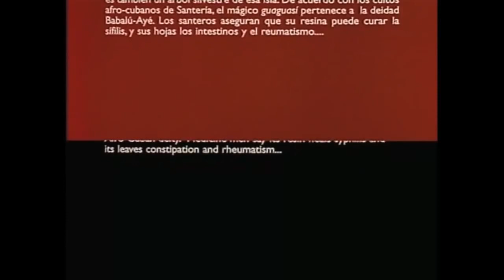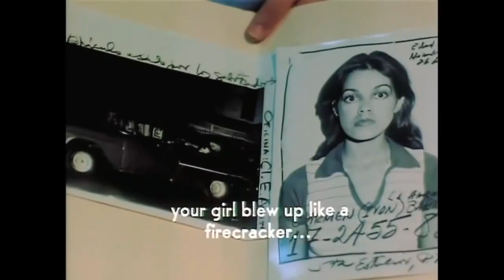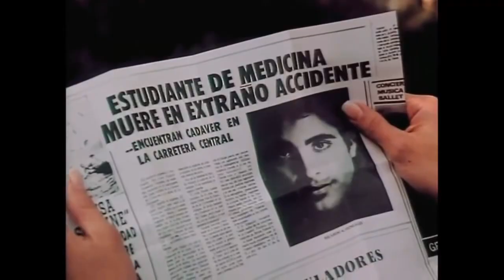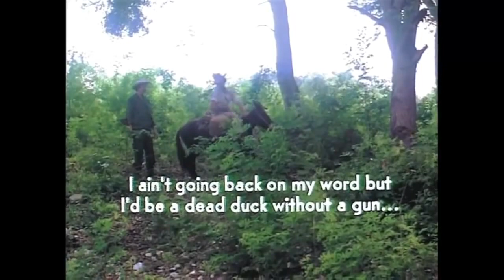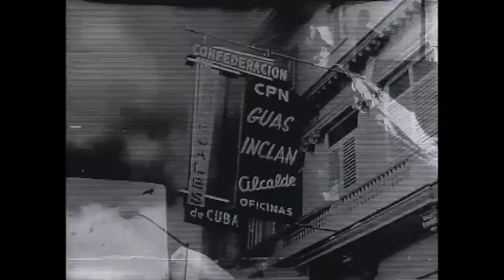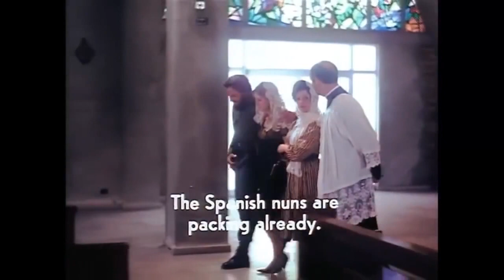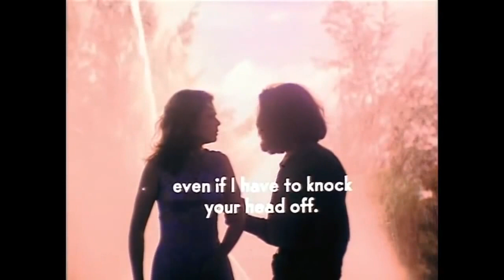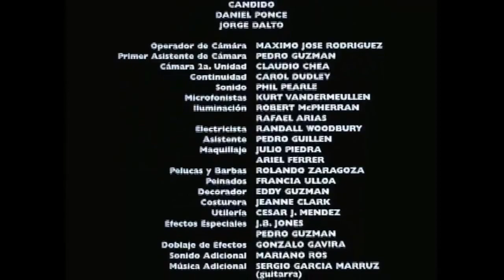Guaguasi, Película #154 Año 1983. Andy García, Orestes Matacena, Marilyn Pupo, Rolando Barral.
Una historia sobre un hombre sencillo de la montaña, Guaguasi, que se enamora de una hermosa corista, Marina, durante la Revolución Cubana. Guaguasi se une a los rebeldes y llega a La Habana al final de la dictadura de Batista y, en medio de la agitación política, es arrastrado por la fascinante Marina. La historia celebra la vitalidad y la locura del período de la Revolución con surrealismo, humor y sensualidad y es una metáfora compasiva sobre la condición humana.

Curiosidades:
1 - Velia Martínez , Luis G. Oquendo y Connie Ramírez protagonizaron juntos ¿Qué pasa, EE.UU.? (1977) . José Bahamonde produjo, escribió y fue estrella invitada en la serie. Andy García fue estrella invitada en un episodio.
2 - En ella participa, en uno de sus primeros papeles, el más tarde célebre actor Andy García.

Premios:
- Premio de Plata Mejor Opera Prima, Festival de Philadelphia.

Reparto:
Orestes Matacena como Guaguasi
Marilyn Pupo como Marina
Raimundo Hidalgo-Gato como Moya
Marco Santiago como Raúl
Rolando Barral como Comandante Jorge Montiel
Clara Hernández como Isabel
José Bahamonde como Flor
Oswaldo Calvo como Coronel Acosta
Mercedes Enríquez como Elisa
Andy García como Ricardo

Fecha de lanzamiento: 4 de noviembre de 1983 (Estados Unidos)
Coproducción: Estados Unidos, República Dominicana
Idioma: Español
Localizaciones del rodaje: República Dominicana
Empresa productora: Bolero Films
Género: Comedia dramática, Bélico.
Dirección: Jorge Ulla
Guion: Orestes Matacena, Clara Hernandez, Jorge Ulla
Fotografía: Ramón F. Suárez
Distribuidora: Direct Cinema Limited